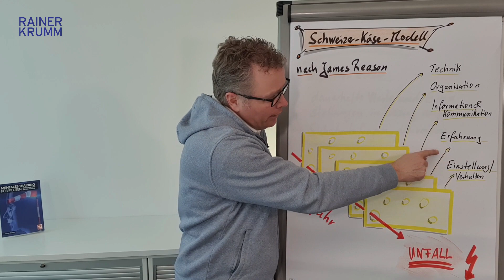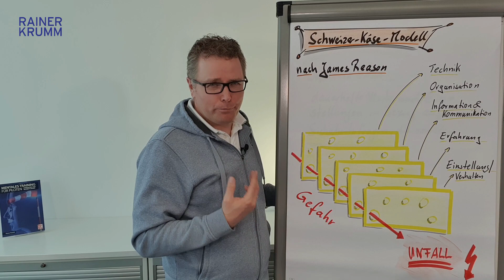Das Schweizer-Käse-Modell nach James Reason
Wie kann man Gefahren vermeiden und Unfälle verhindern?
Das Modell mit den Käse-Scheiben ist dazu sehr gut geeignet.

Rainer Krumm, Mitglied des Arbeitskreises Flugsicherheit des BWLV und Autor des Buches "Mentales Training für Piloten" erläutert das Modell für den Flugsport.